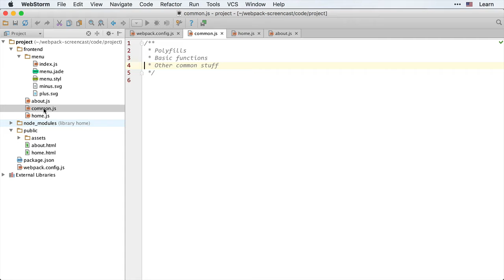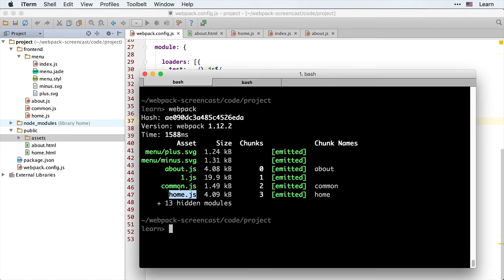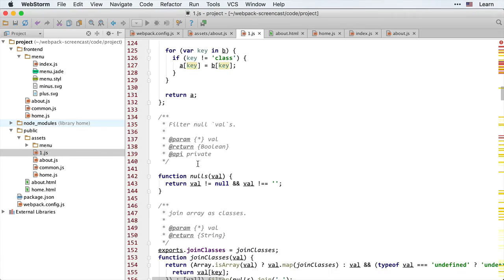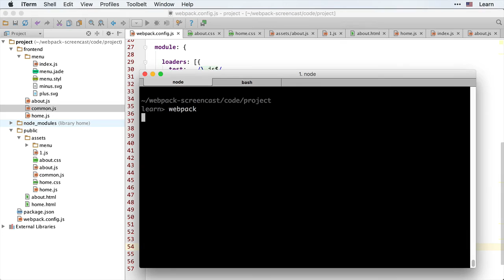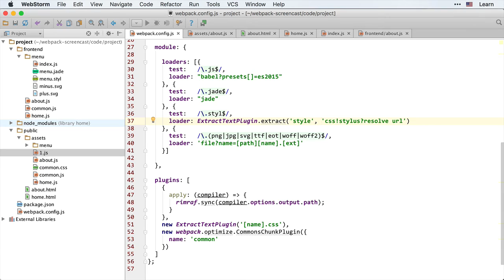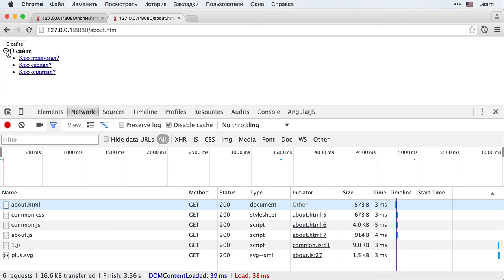Webpack 7.1 Длинное кеширование - Повторение: пример конфига